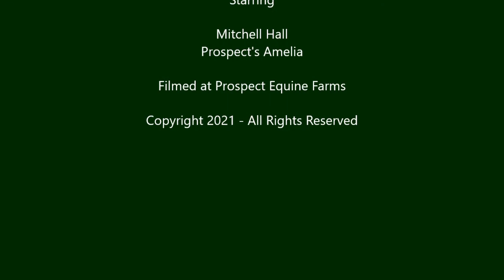Prospect's Amelia - January 17, 2021 - WTC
Prospect's Amelia
 2016 Hanoverian/TB Black Bay Mare Canadian Sport Horse
by Donnegan (Don Frederico)
Out of Prospect's Free Spirit (Freedom Z)
January 17, 2021 - WTC